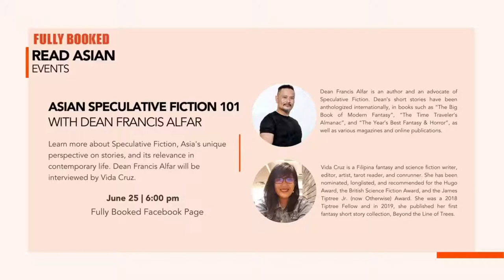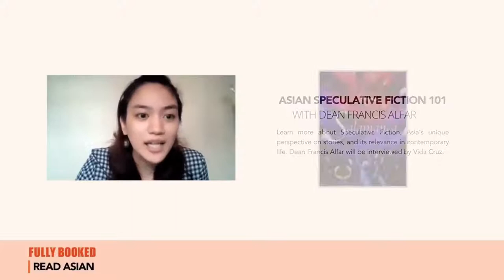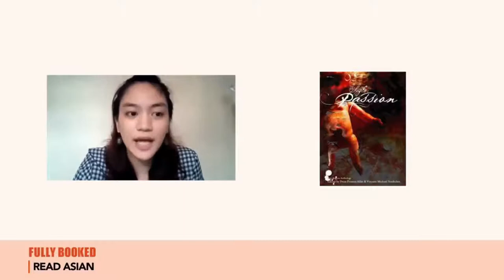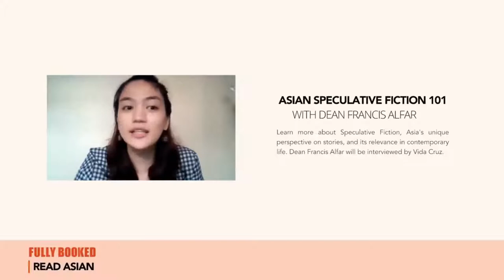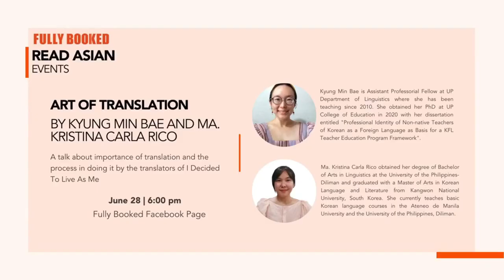Asian Speculative Fiction 101 with Dean Francis Alfar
Learn more about Speculative Fiction, Asia’s unique perspective on stories, and its relevance in contemporary life in Fully Booked Chats featuring Dean Francis Alfar and Vida Cruz.

Dean Francis Alfar is considered to be the Father of Philippine Speculative Fiction; his books include the novel Salamanca (Anvil); short fiction collections The Kite of Stars and Other Stories (Anvil), among others. Vida Cruz is a Filipina fantasy and science fiction writer whose short fiction has been published or is forthcoming from Strange Horizons, PodCastle, Expanded Horizons, and various anthologies.